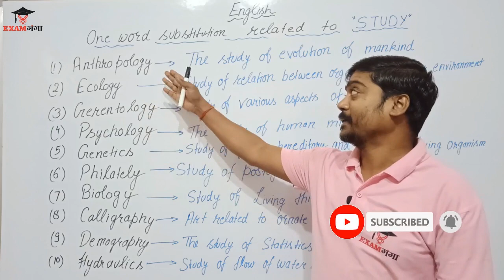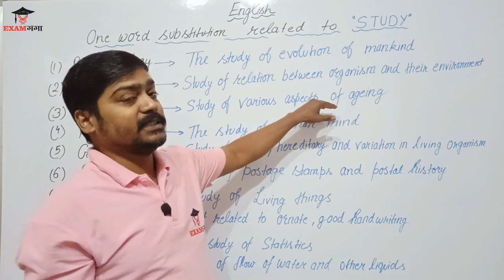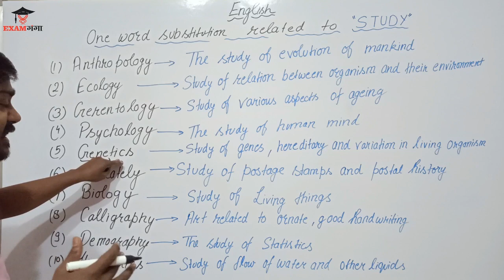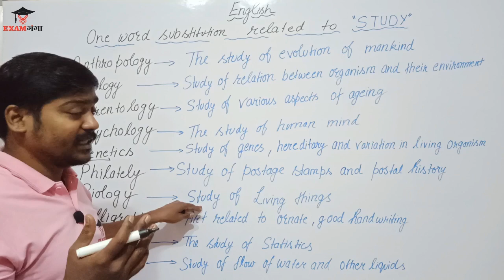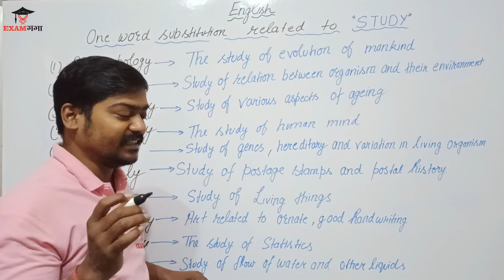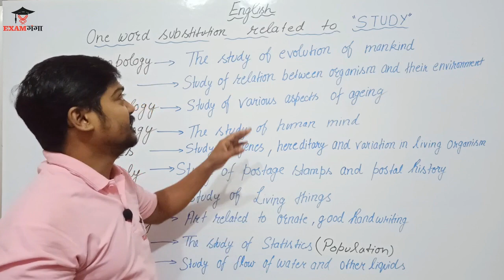STUDY related One Word Substitution part-2 | Most Important l | English | Exam Ganga | By Shyam Sir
STUDY related One Word Substitution | Most Important for Examsl | English Language | Exam Ganga | By Shyam Sir
@Spoken English Guru  @DSL English  @maths masti  @Rojgar with Ankit  @SSC Exams By Examपुर